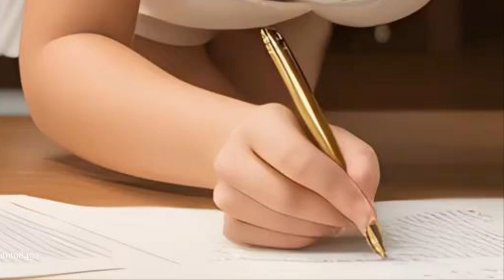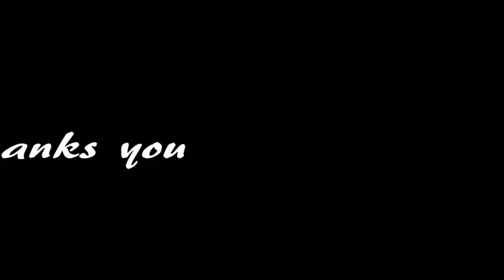DISINI DIBATAS KOTA INI DJ REMIX TEMBANG KENANGAN PALING DICARI || KOMPILASI AI ART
Lirik Lagu
Di Sini di Batas Kota Ini - Tommy J Pisa

Di sini di batas kota ini ku
Pedih-perih mencekam menyusupi
Kukenang lagi saat menjelang perpisahan
Aku mengharapkan selalu doa suci darimu
Duhai kasih tambatan hatiku